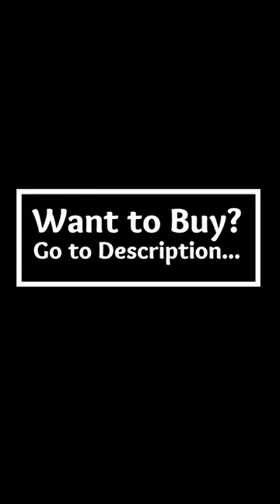marysgift Women's Lace Embroidery Sexy Bra | $100k Bonuses in Description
To buy this lace sexy bra from amazon UK, click the following link;